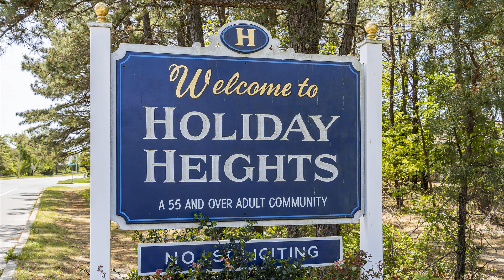191 Prince Charles Dr, Toms River, NJ